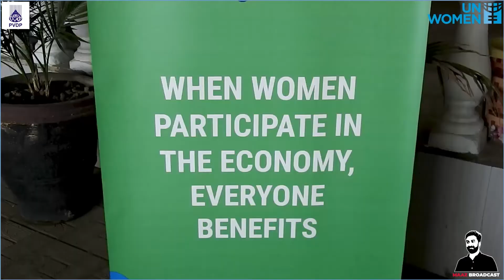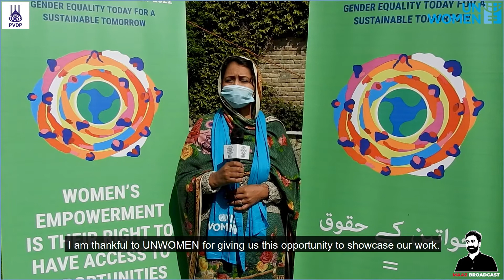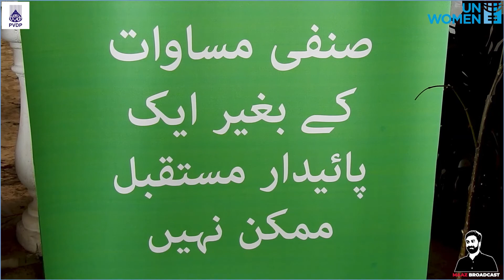Project of United Nations by Maaz Broadcast | Peshawar | Shahi Bala Village